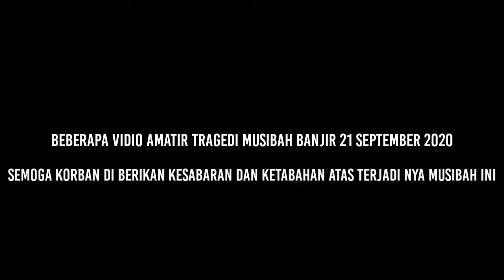Bendungan katulampa siaga satu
Tetap Waspada Dan Siaga Untuk Warga jakarta & Sekitarnya.